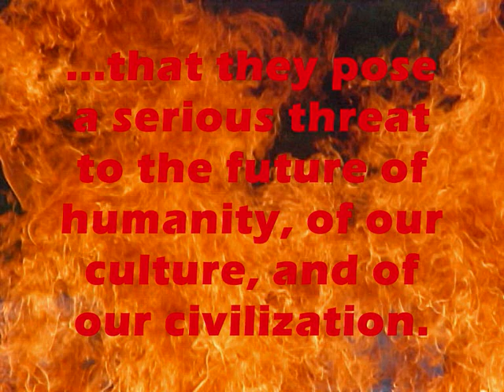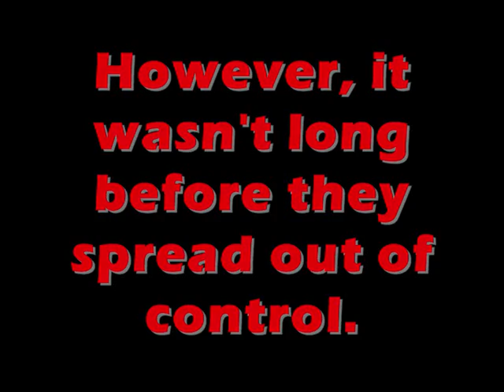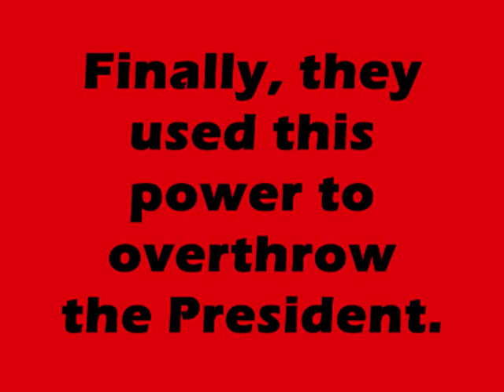Infiltration of the (UN)known: Part 1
Our civilization is attacked by an invasion force, known only as the (UN)! What will they do? You decide! Enter our contest, and determine the future of the planet :P .